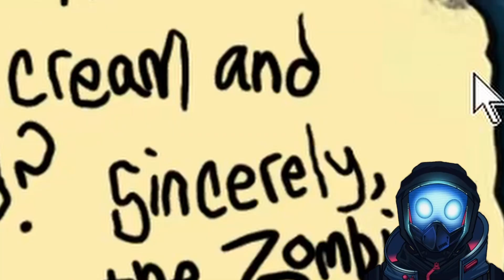This Game Is Trying to BREAK ME!! [Plants vs Zombies Ep. 6]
We start off strong in this episode, absolutely destroying level 2-9 with our Scaredy-Shroom and Snow Pea combo! (¬‿¬) These two are a powerhouse together—slowing down zombies while keeping them at bay with serious long-range firepower. (•̀ᴗ•́)و ̑̑ But just when I thought I had everything under control, level 2-10 hit us with a whole new set of challenges. It’s the final night level, and I was not ready for the conveyor belt madness!

Instead of the trusty Shooting Shrooms I needed, the conveyor kept spitting out nothing but Hypno-Shrooms and Ice Shrooms! (⊙_⊙;) Seriously, what am I supposed to do with 4 Hypno-Shrooms and 5 Ice Shrooms against a full-on zombie invasion? The lack of consistent firepower had me scrambling to place plants and time my bombs just right to survive the onslaught. I really thought we might lose this one!

Thankfully, the game finally threw me a bone with just enough Shooting Shrooms to fill out a column or two. Once I had those set up, it was time to unleash the Doom-Shrooms!  Watching those massive explosions take out entire waves of zombies was super satisfying. (^▽^) By the end, I had the level back under control, but man, what a rollercoaster!

To top it off, we ended the episode by picking up… what looks like a frog? I’m curious to see what this new plant does and where it’ll take us next! This episode was wild from start to finish, and I can’t wait to see what’s coming in the next area!

Consider the following:
- 👍 Like if you love chaotic conveyor levels and last-second saves!
- 💬 Comment your go-to strategies for dealing with random plant conveyor levels!
- 📢 Share this with friends who love seeing unconventional strategies and Doom-Shroom carnage!

What is Plants v. Zombies?
Really?? C'mon...
Zombies are invading your home, and the only defense is your arsenal of plants! Armed with an alien nursery-worth of zombie-zapping plants like peashooters and cherry bombs, you'll need to think fast and plant faster to stop dozens of types of zombies dead in their tracks.

Title: This Game Is Trying to Break ME!! [Plants vs Zombies Ep. 6]